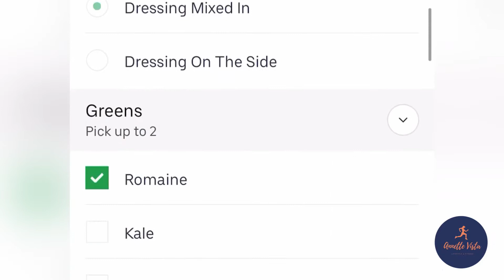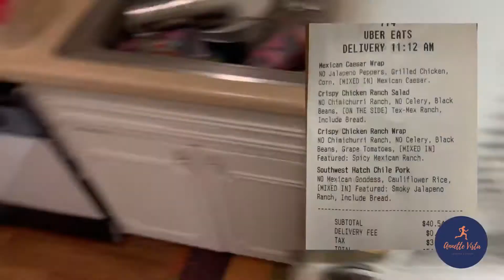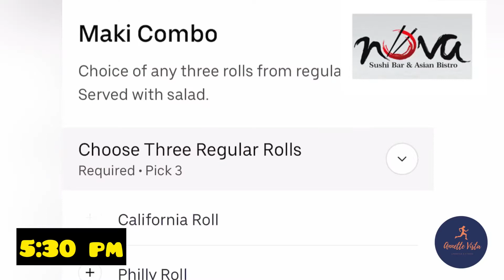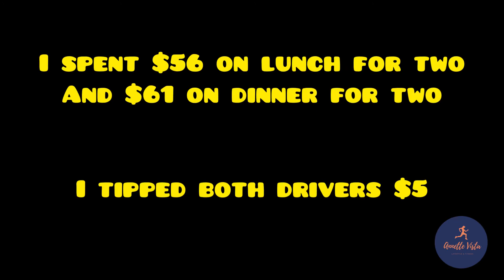What I Eat In A Day While Intermittent Fasting ft. Uber Eats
Hungry? Get $5 off your first 2 Uber Eats orders of $15 or more. Terms apply.

I do a 16:8 fast where I fast from 8pm until 12pm and eat between 12pm and 8pm.

My starting weight was 253lbs and I’m 6’2

My current weight is 239